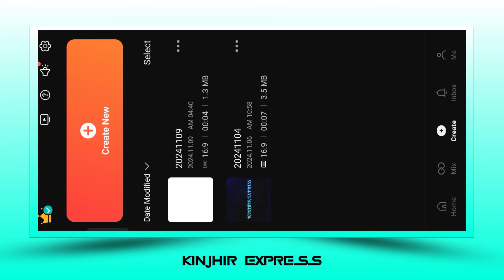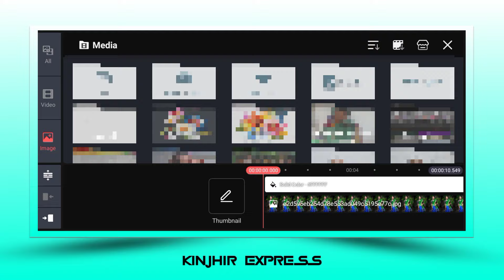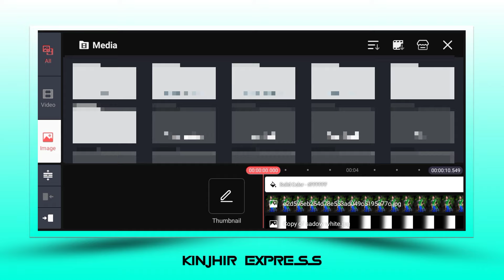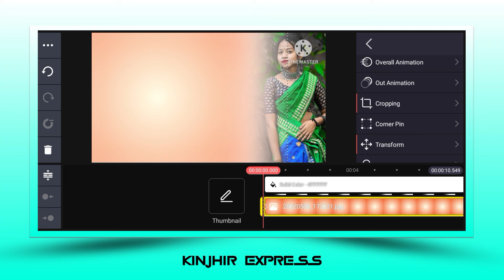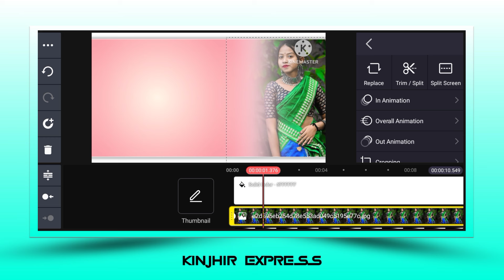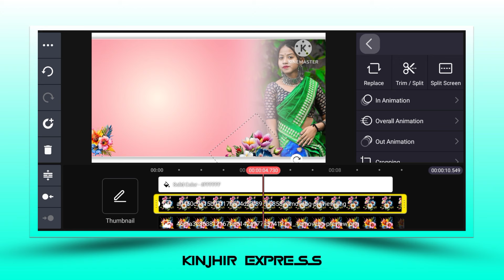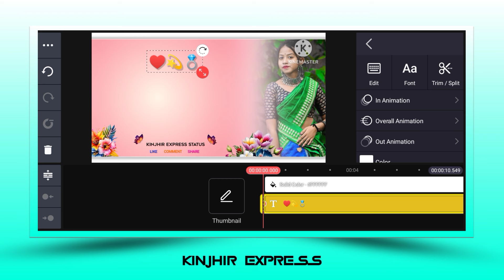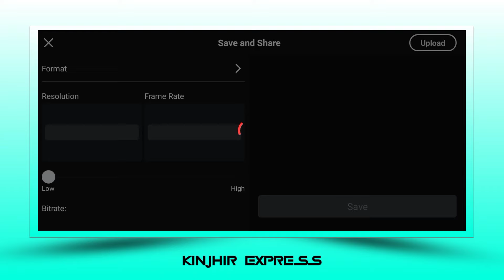New Santali Love 💞 ll Lyrics & Cover Whatsapp Status Editing Toturial Santali Kinemaster 2024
Sanam Gateko'' Sagun Daram Nowa Injah ''KINJHIR EXPRESS '' Youtube Channel Re

"Hanstag"